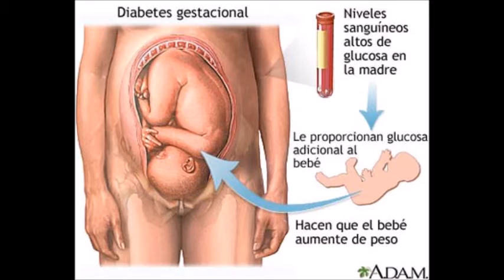-Diabete gestional - Colaborativo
Hola este es un hermoso colaborativo invitacion de mi amiga Esolinda! mis amigas están aquí abajo Gracias por vernos ,Regalanos tu suscripción !
Esolindia Vera
Canales de azul contra la diabetes

Gracias por verme comparte mi vídeos hasta el viernes!